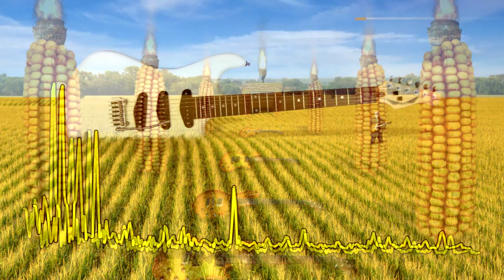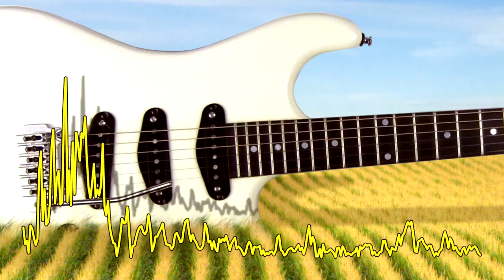Cornfed by Jeffrey Ryan Smoots: Official Video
Official video for "Cornfed" from the album Loss for Words by Jeffrey Ryan Smoots (aka JRS).

Created in Hitfilm 3 Pro.

Final editing in Vegas 12 Pro.

Corn (CG Textures)
Jaroslaw Pietras
Jacobo Cortés Ferreira

from The Metropolitan Museum of Art - Hirschfeld Workshop
Terracotta krater, ca. 750–735 B.C., Greek, Attic